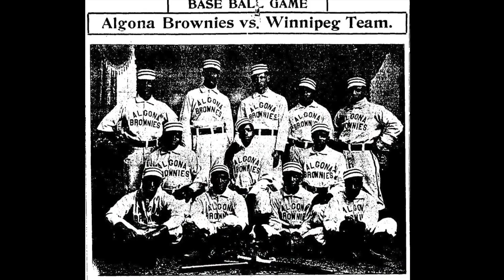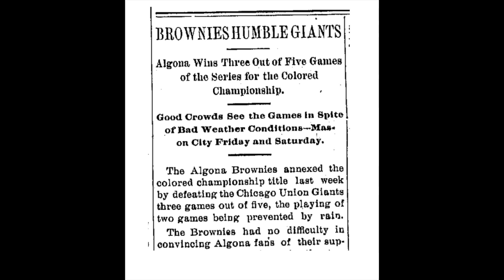Iowa History Journal May/June 2024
Volume 16, Issue 3 (May/June 2024) — Like a bolt from the blue, McGregor native Clifton Oleson’s storied career as a pilot took off in 1917 when he became the youngest pilot in the U.S. at age 18. During his 50-year flying career he was a popular stunt pilot who performed death-defying aerial feats while barnstorming the Midwest. He also delivered air mail and trained cadets and tested airplanes for the U.S. military for two world wars. Though his career would take him around the world, it always brought him back to Iowa. Matthew Walsh, who teaches history at DMACC, tells the tale of Oleson’s ascension in the world of aviation during the 20th century for our cover story.

Also in this issue: Publisher Michael Swanger writes about the significance of D-Day, the Allied invasion of Normandy to liberate France and Western Europe from Nazi Germany occupation during World War II, as the world commemorates its 80th anniversary; Emily Stier writes about the Riverboat Twilight, an essential American experience on the Mississippi River from LeClaire to Dubuque; author Timothy Walch reminds us of the remarkable political journey of Mary Louise Smith, the first female chair of the Republican National Committee; David Jepsen, Professor Emeritus, College of Education, University of Iowa, digs into baseball’s archives to craft a story about the Algona Brownies, an all-Black team that dominated the 1903 season and was crowned “Colored Champions of the West”; “Country Roads” columnist Arvid Huisman recalls memories of summer Sundays with his cousins during family reunions; John Busbee reviews Steve Dunn’s book about the history of baseball in Des Moines; Michael Swanger reviews Jerry Harrington’s biography of former Iowa Gov. Harold Hughes; and we share several rare historical photographs along the way to help illustrate Iowa’s fascinating history!

Iowa History Journal is sold at Hy-Vee, Barnes & Noble, Beaverdale Books and select Walmart, Mills Fleet Farm, Books-A-Million, Hartig Drug and Hy-Vee Drug stores, as well as iowahistoryjournal.com. Visit our website for a list of retailers in your town or to subscribe.